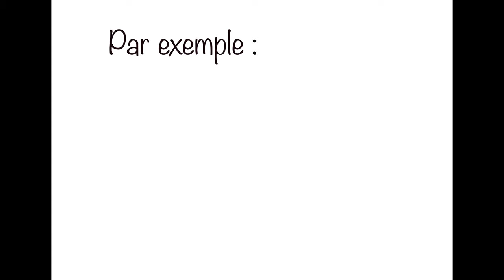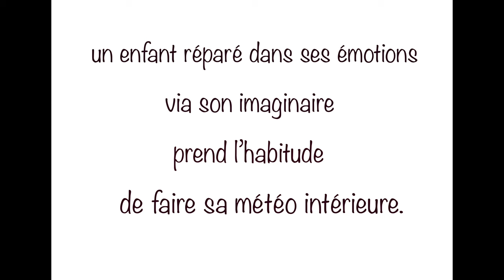Lulu a écopé d’une punition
Lulu a écopé d'une punition : Vas réfléchir dans ta chambre, je ne veux plus te voir.